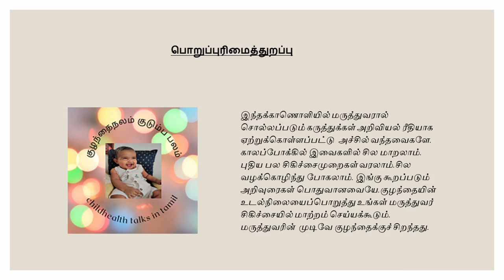எல்லாக்காய்ச்சலிற்கும் ஊசி போடவேண்டுமா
குழந்தைக்குக் காய்ச்சல் வந்துவிட்டால் வீட்டில் அனைவருக்கும் திகில் கிளம்பி விடுகிறது.எந்த நோய்க்காக காய்ச்சல் வந்திருந்தாலும் உடனடியாக காய்ச்சலினைச்சரிசெய்ய பெரும்பாலோர் ஊசிபோடச் சொல்வர்.இப்படிச்செய்யலாமா? என்பதை இன்று பார்ப்போம்
காய்ச்சல் வந்த குழந்தைக்கு என்ன மருத்துவம் செய்வது